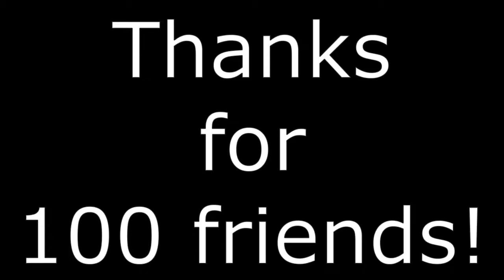100 subs special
THANKS YOU GUYS SO MUCH FOR 100 FRIENDS! now lets get 150 ;)